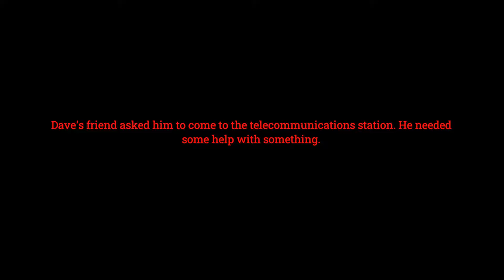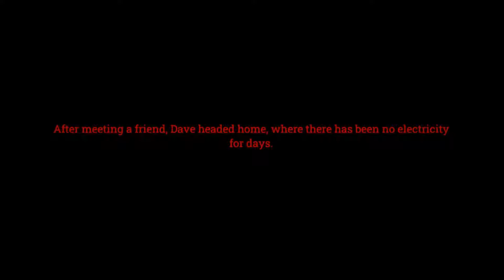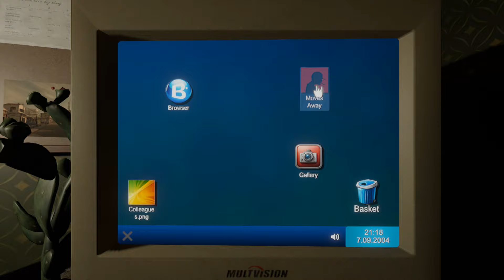Refuted Wind: Walkthrough Gameplay | FULL GAME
Mysterious murders are happening in the area where Dave lives. In an attempt to draw attention to these horrific events, he decides to make a short film. As his project becomes known, frightening events begin to happen around him.